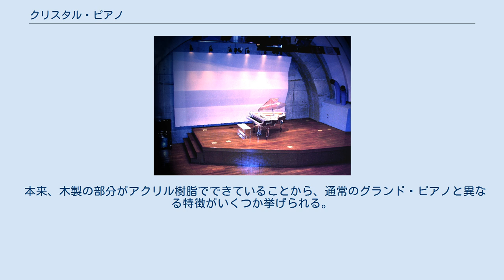クリスタル・ピアノ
音楽ホールとしては異例にも実際に演奏できる貴重な「仙川アヴェニュー・ホール（旧 桐朋学園別館ホール）」の舞台 （東京都 調布市） クリスタル・ピアノとは、透明なグランド・ピアノの総称。
本体外枠や脚、鍵盤蓋、大屋根、椅子など、外から見える大部分が透明アクリル樹脂によってできている。
ホテルのロビーへの展示や、ライブコンサートでの使用など、主に多くの人の目に触れる場所に多く納入されている。
 1950年代初頭、ドイツの老舗ピアノメーカーであるシンメル社が世界初のGlasflügel（Glas=ガラス,flügel=翼型ピアノすなわちグランド・ピアノのこと）を発表した。
その後、1971年に日本の河合楽器製作所もCR-40AとCR-30の2モデルの受注生産を開始した。
CR-40Aは1991年からYOSHIKI（X JAPAN）がコンサートなどで使用していることもあり、広く一般にもその存在が知られるようになった。
現在、クリスタル・ピアノを一般販売しているのはシンメル社と河合楽器製作所の2社である。
 本来、木製の部分がアクリル樹脂でできていることから、通常のグランド・ピアノと異なる特徴がいくつか挙げられる。